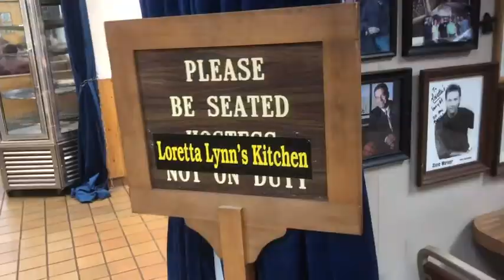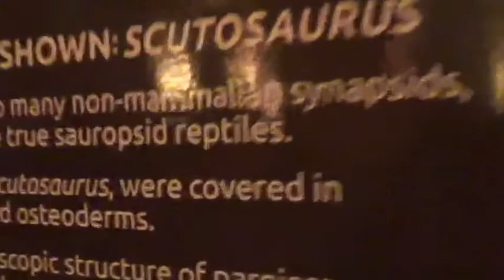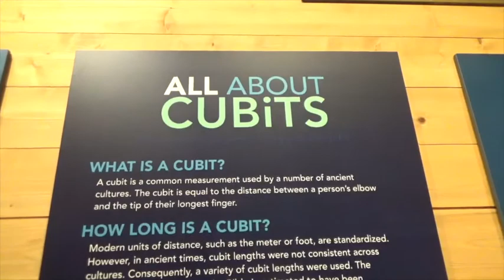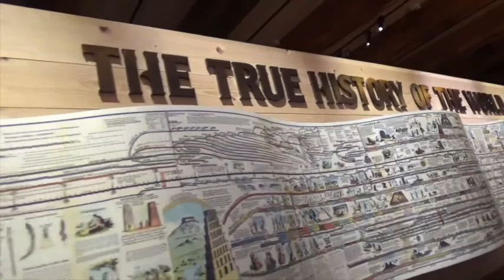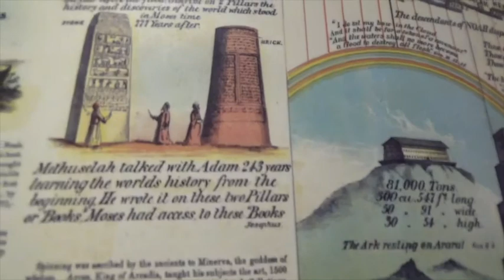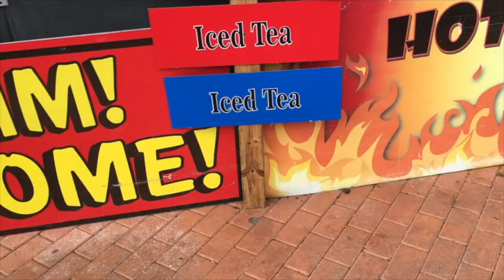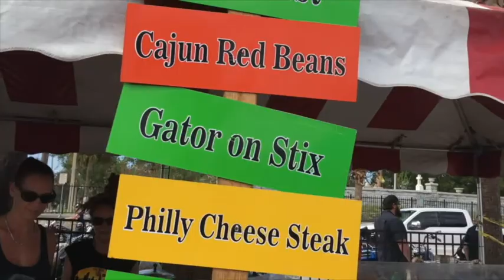IT'S NEVER TOO LATE (S2, E11) "Loretta Lynn's Motorcycle Rally and Noah's Ark"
The Loretta Lynn Motorcycle Rally and Music Festival are in full swing at her ranch in Hurricane Mills, Tennessee, where Curtis and Maureen continue to enjoy motorcycle races and meeting new people.  After the rally, they continue on to Williamstown, Kentucky, where they visit Noah's Ark.  This massive boat was built according to the specs in The Bible.  Learn how this brave family, and every type of animal on earth, survived the Great Flood.
This episode features one of Maureen's original music videos, "Biker Food."